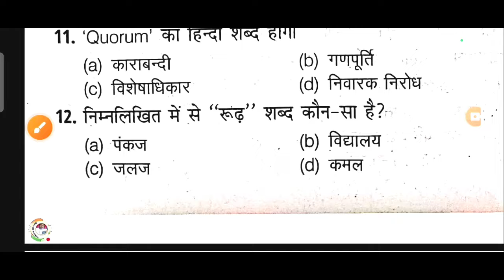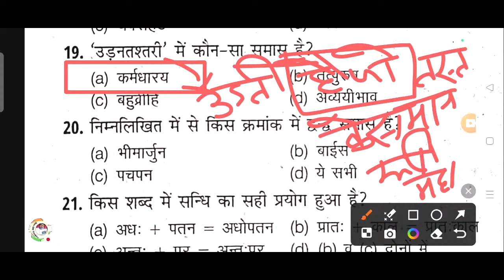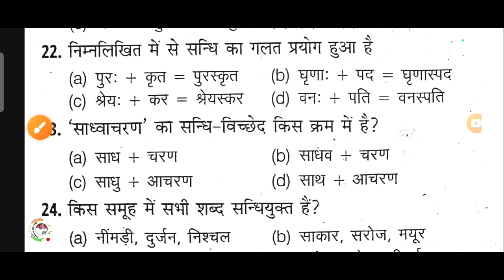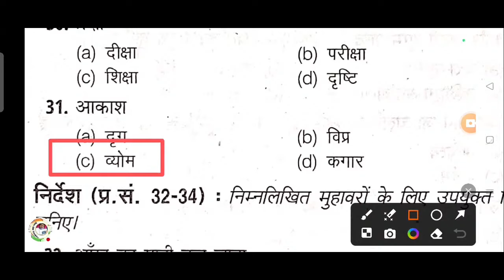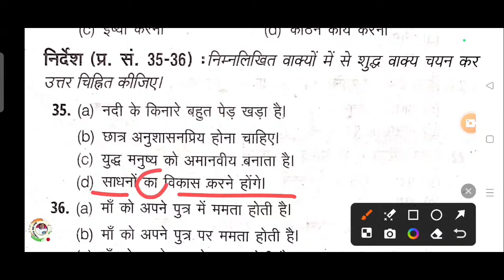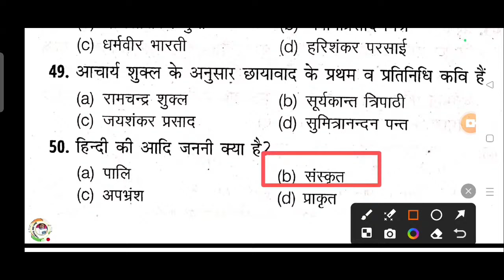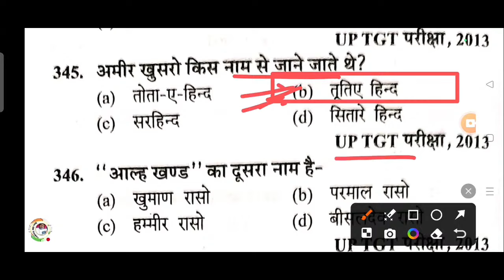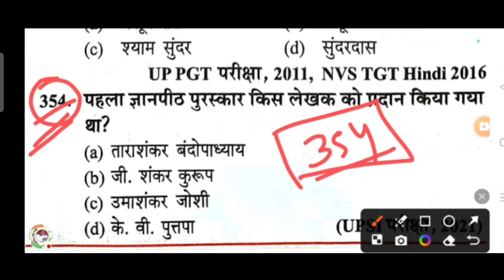🔴HINDI LIVE TEST | Hindi Live Mock Test | पुलिस,जूनियर असिस्टेंट RO/ARO,UPSI,बीएड